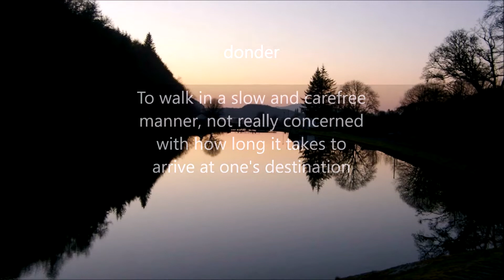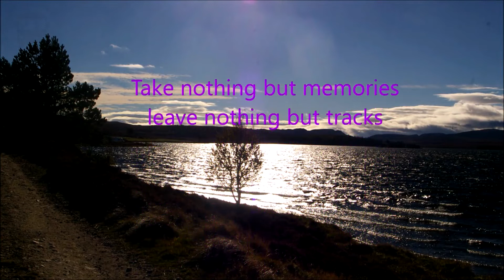Newseat Wood and East Aquhorthies Stone Circle (RV/Motorhome/Van Life Scotland)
Part of our Yule Donder

Currently we are Weekend Warriors. We plan to go full time in the future, however for now we continue our exploration.